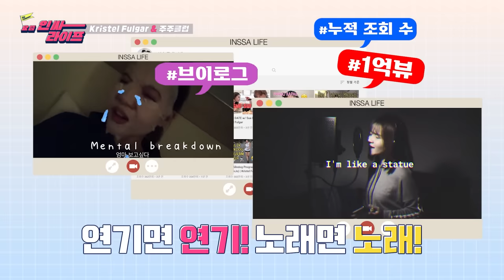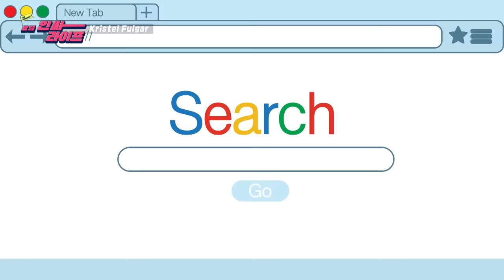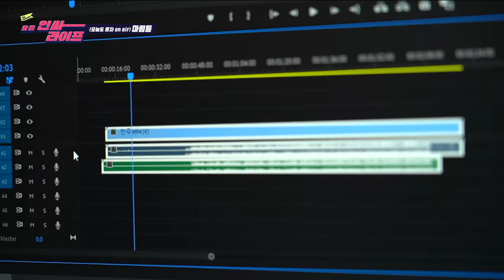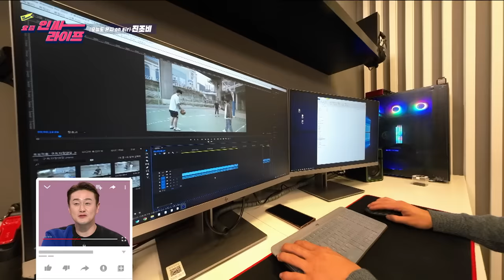[ENG SUB] 안녕 크리에이터 요즘 인싸 라이프 l Kristelfulgar 주주클럽 김원효 이향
크리에이터들 모두 모여라!
요즘 인싸 라이프에서 Kristelfulgar와 주주클럽의 일상을 공개합니다.

뿐만 아니라
KNN과 부산정보산업진흥원과 함께 올 초부터 수많은 크리에이터들을 선발하고
또 선발한 끝에! 최종 크리에이터 3팀을 선발했습니다.

본격 PR방송! 오늘도 혼자 온에어~

- 아름다운 소리 마림바 연주! 마림튠
- 농구의 모든 것! 진조비
- 외국인을 위한 채널! 한국문화를 영어로 전달하는 Korean Ryan

12월 14일(수) 저녁 6시 45분 KNN 방송